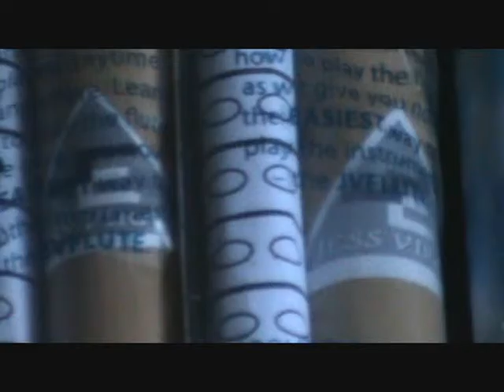JVFLUTE (includes Fingerchart and Songsheets for self-study)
Love Yourself by Justin Bieber - Flute played by Jess Viray using the JVFLUTE with Patent number 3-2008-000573. The JVFLUTE - the easiest way to play the bamboo flute. To order, just post your message here or you may text/call Sir JV at 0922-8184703.

The Philippine JVFLUTE and The JVFlute Music by Mr. JESS VIRAY! Maker of the Precisely-Tuned and Durable Philippines JVFLUTE SIDEWINDER and Philippine Flute also called as "Basic JVFLUTE". For decades, Mr. Jess Viray together with Mr. DHAN "Labmusika" Marges and the Team of JVFLUTE INSTRUCTORS in Luzon, Visayas and Mindanao are conducting FLUTE lessons and Flute-Playing training Program in different schools, teachers of different DepEd divisions and regions in the Philippines.Having the Jvflute session to help open the minds and hearts of our young students in developing their skills, talent and interests in music is one of the JVFLUTE MUSIC PHILIPPINES primary Goal.  Now, The Philippines "Basic JVFLUTE" and the Philippines "JVFLUTE-SIDEWINDER" are widely used both by hundreds of PRIVATE and PUBLIC SCHOOLS including COLLEGES and UNIVERSITIES in LUZON!Number one in NCR or National Capital Region - Manila, Kalookan, Las Pinas, Makati, Mandaluyong, Marikina, Paranaque, Muntinlupa, Pasay, Pasig, Quezon City, Taguig, Valenzuela, Novaliches in Quezon City, Navotas and Malabon. REGION 3 Central Luzon - Nueva Ecija, Bataan, Olongapo in Zambales, Pampanga, Tarlac and Bulacan. REGION 4-A CALABARZON - Cavite, Laguna, Batangas, Rizal and Quezon. REGION 4-B MIMAROPA - Marinduque, Occidental Mindoro, Oriental Mindoro, Palawan and Romblon.REGION 5 or Bicol Region - Albay, Camarines Norte, Camarines Sur, Catanduanes, Masbate, Sorsogon, Naga City, Iriga, Legazpi, Ligao, Masbate, Sorsogon, and Tabaco. REGION 6 or Western Visayas Region - Aklan, Antique, Negros Occidental, Capiz, Guimaras, Iloilo Bacolod, Panay Island, San José de Buenavista. REGION 7 Central Visayas - Bohol, Cebu (Cebu City, Lapu-Lapu City,Mandaue City,Talisay City), Negros Oriental, and Siquijor. REGION 8 Eastern Visayas - Biliran, Eastern Samar, Leyte, Northern Samar, Samar, Southern Leyte and the City of Tacloban. REGION 9 Zamboanga del Norte, Zamboanga del Sur, and Zamboanga Sibugay, its component cities of Dipolog, Dapitan, Pagadian, and Isabela (Capital of Basilan Province). REGION 10 Northern Mindanao - Bukidnon,Camiguin,Lanao del Norte,Iligan,Misamis Occidental,Oroquieta,Ozamis,Tangub,Misamis Oriental,Cagayan de Oro and Gingoong. REGION 11 Davao Region - Compostela Valley, Davao City,Davao del Norte,Davao del Sur and Davao Oriental. REGION 12 SOCCSKSARGEN - Cotabato, Cotabato City,General Santos City,Sarangani,South Cotabato and Sultan Kudarat. REGION XIII Caraga Region - Butuan City, Agusan del Norte, Agusan del Sur, Surigao del Norte and Surigao del Sur. Autonomous Region in Muslim Mindanao - Basilan, Lanao del Sur, Maguindanao, Sulu and Tawi-Tawi.   "THE FLUTE" Flute is a musical instrument that belongs to the woodwind or wind instrument family.Flute is different from any other woodwind musical instruments that has reeds,flute is a reedless woodwind musical instrument that produces its sound from the flow of air across an opening.  For the past 15 years,the Philippine version of flute or THE PHILIPPINES "JVFLUTE" became more popular and appreciated by hudreds of students in different schools in the country because of its good quality, uncomplicated flute-playing techniques, simple but distinctive flute music styles and musical arrangements. Compare to other flute products, JVFLUTE is durable and precisely-tuned! lead-free, food-grade and Phthalate-free as well.  Make JVFLUTE-playing become part of your daily activity as you look forward to it and begun to master the techniques and the quality of playing the JVFLUTE Sidewinder and the Basic JVFLUTE.   WARNING!!!   Be ware of substandard FLUTE products. Buy only the Patented & Precisely-tuned JVFLUTE product to ensure good quality. To be sure of your guidance and protection, PLEASE FEEL FREE TO VISIT JVFLUTE MUSIC PHILIPPINES for MORE INFORMATION and INQUIRIES! or simply contact us immediately and we will be very happy to serve you at our very best.